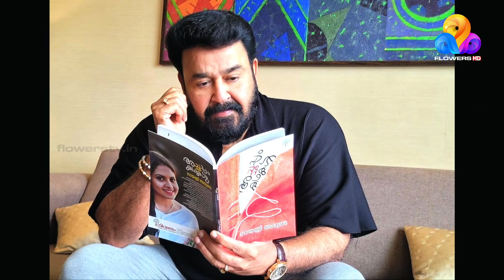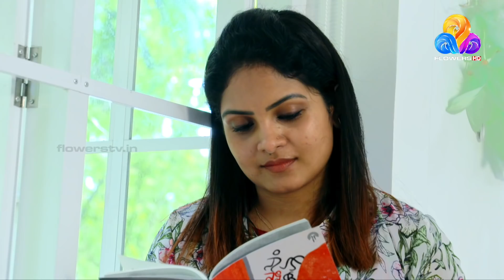മലയാളി മനസ്സുകളിൽ ആഴത്തിൽ പതിഞ്ഞ അഭിനേത്രി ഗായത്രി അരുൺ | myG Flowers Orukodi | Ep#256